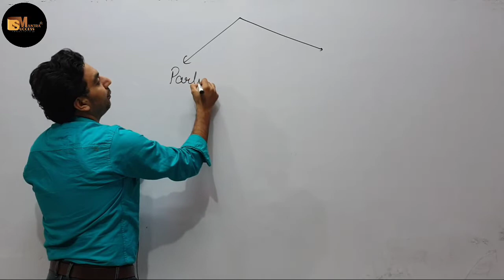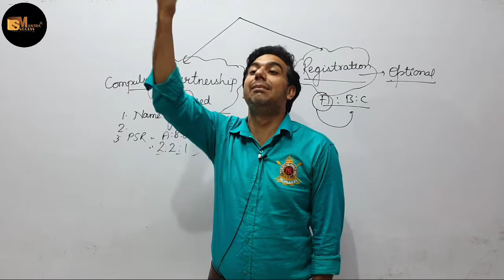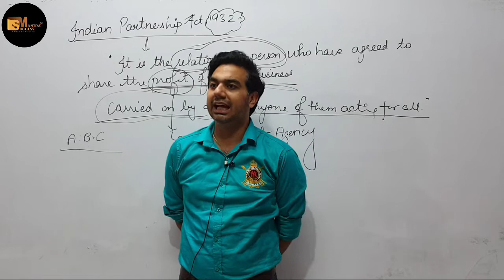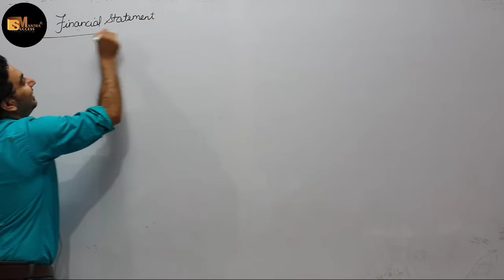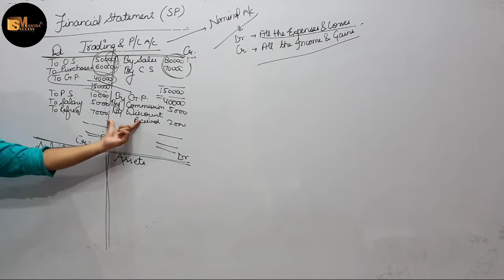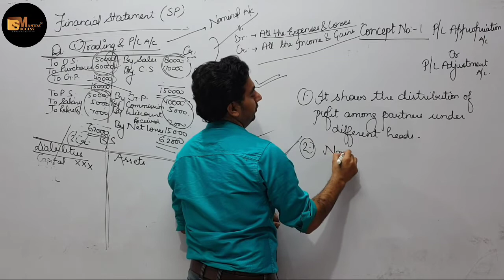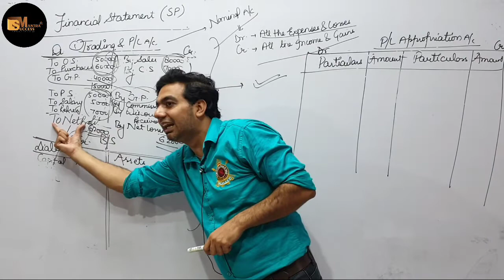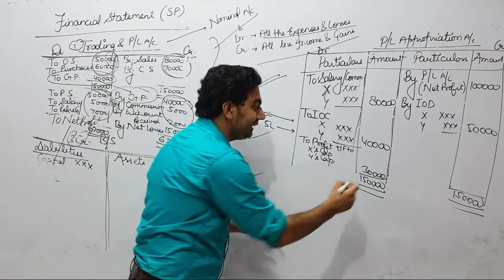Accounts-01 Class 12th REV